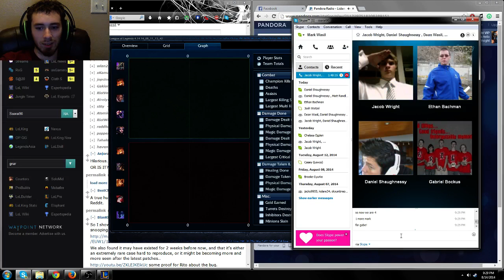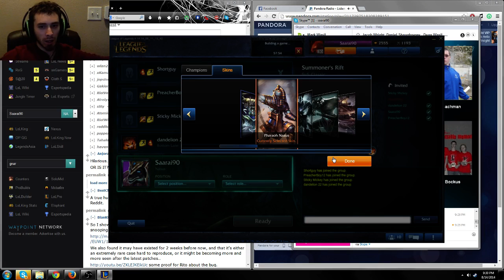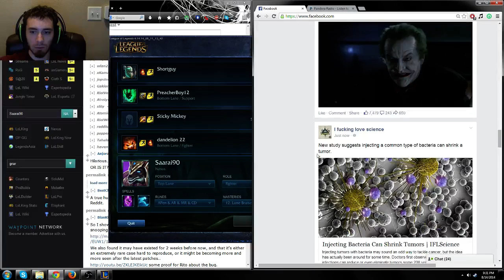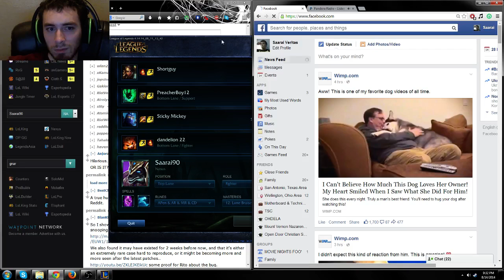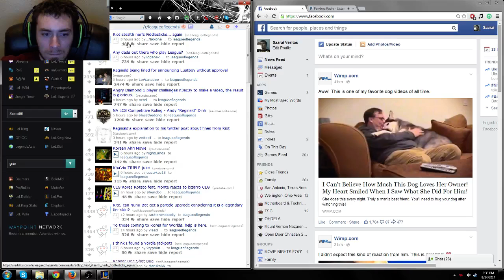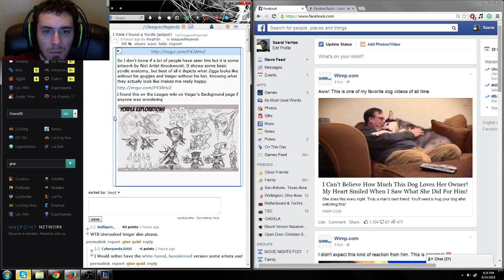The Hunger Games - 6 / 8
3 Nasus games.  Farming for days.  Got over 1K stacks in the first game.